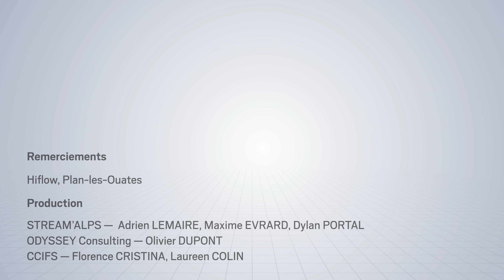Greater Geneva Bern Area remettra le Prix Excellence et Savoir-Faire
[partenaire] Thierry Baglan de Greater Geneva Bern Area a aura l’honneur de remettre le Prix Excellence et Savoir-Faire lors de la cérémonie des Trophées du Commerce France Suisse le 1er septembre. 🏆

🎥 StreamAlps
🏢 Mazars